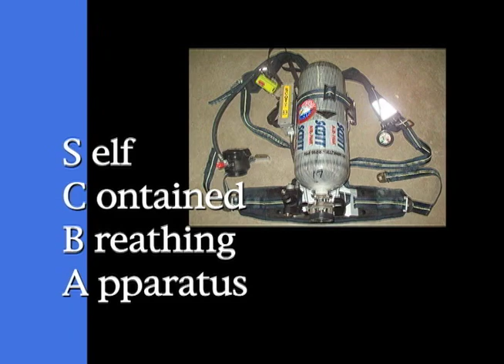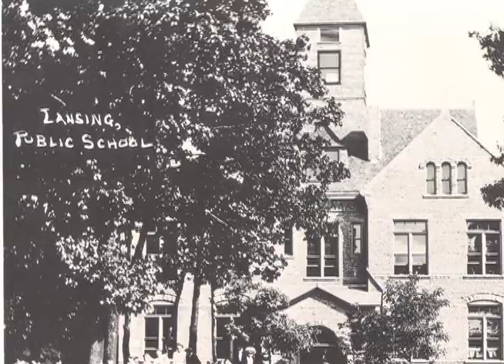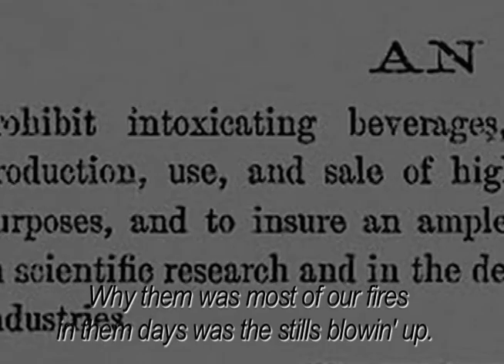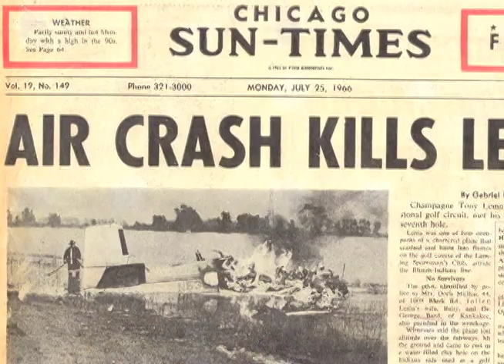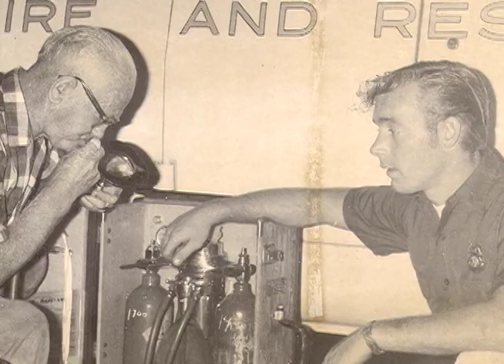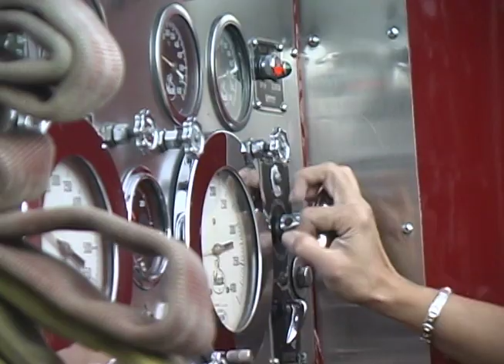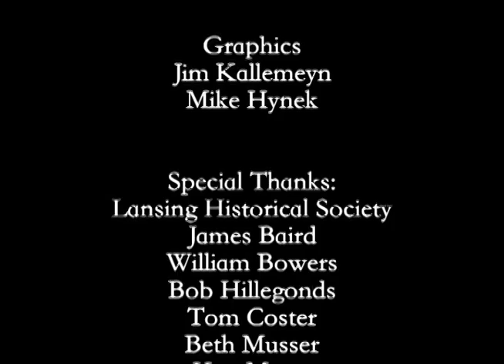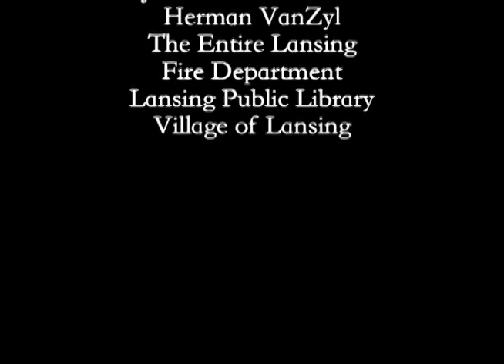Lansing History Series: Fire Department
This documentary covers the Lansing Fire Department from its foundation thru 2005.